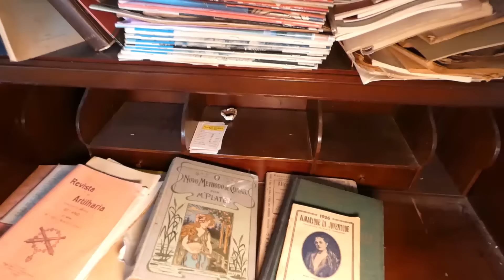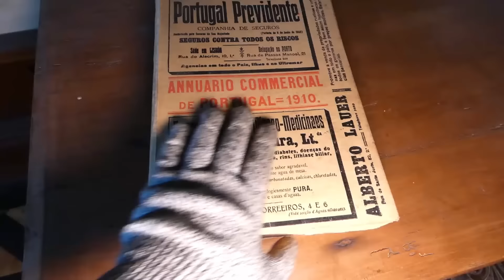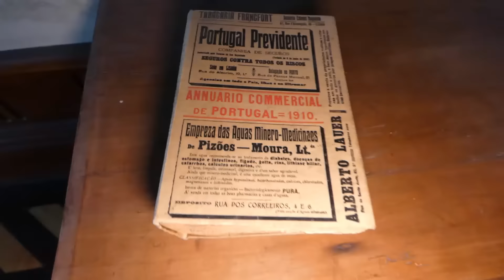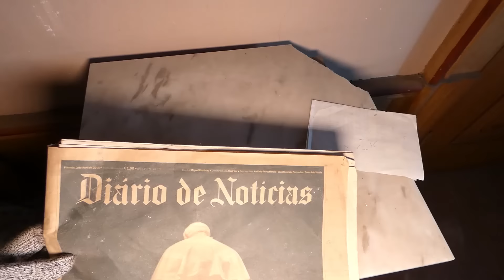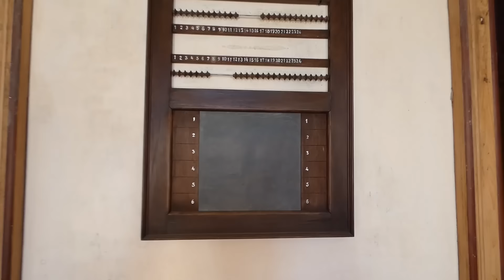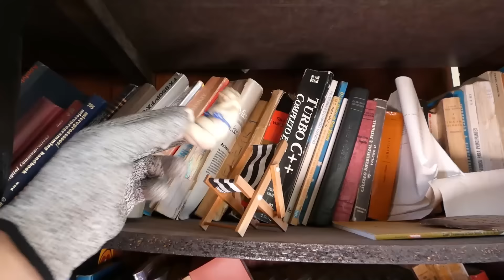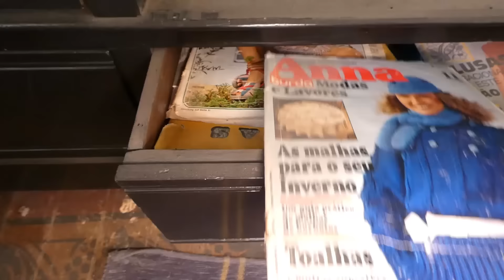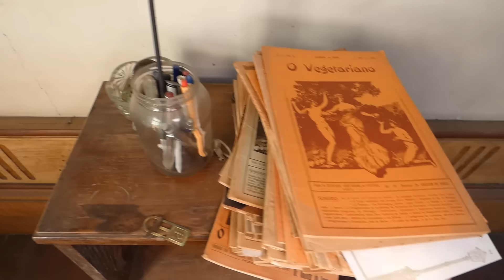CASA de un MILLONARIO PORTUGUES ABANDONADA - lugares abandonados urbex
Visité una antigua mansión en la que no me esperaba encontrar todo lo que allí encontré. Un lugar increíble, no os lo podéis perder!